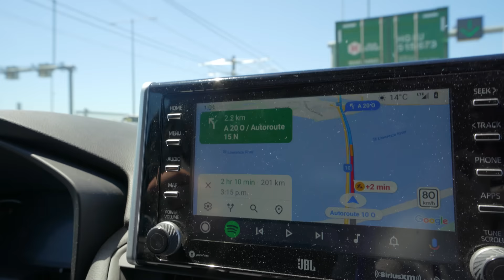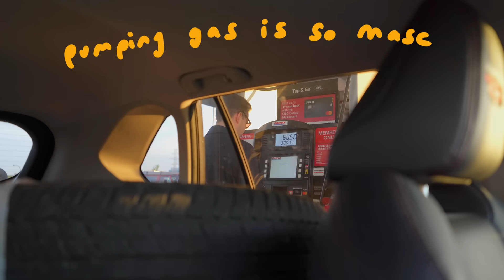my husband feeds my cravings~